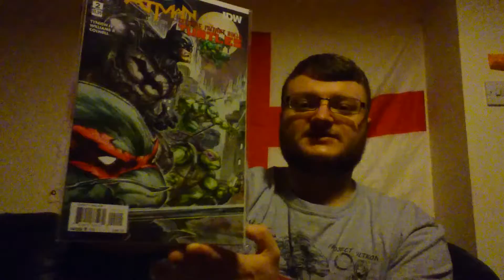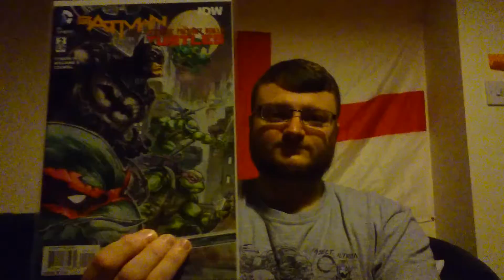My Entry to Eddie 'The Comic Guy' Sub Contest